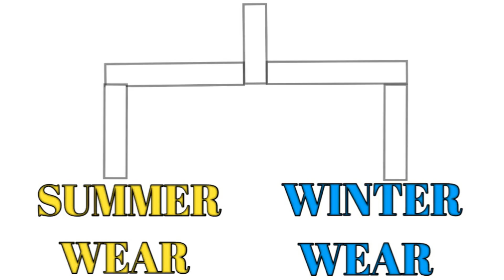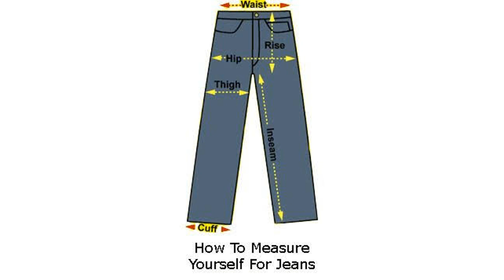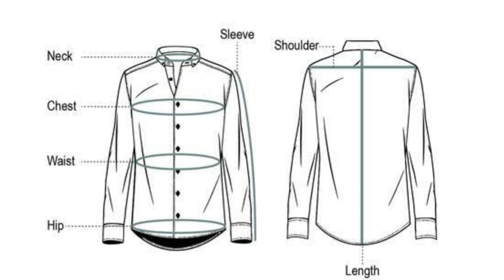2021 Men's Wardrobe Essentials [BEST🔥] | Clothing Items Every Man Should Own | Style Saiyan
2021 Men's Wardrobe Essentials [BEST🔥] | Clothing Items Every Man Should Own | Style Saiyan

Aur bahiyo kaise ho toh aaj is video me apn best mens wardrobe essentials ya clothing items every man should own ki detail me baat krenge aur aapke saare doubt clear krenge ki what are the clothing items a man should own aur unhe clothing items me tagda dikhne ki harr ek cheez k baare me bahut detail me apn ne discussion kiaa h aur aapko ultimate stylish dikhaane k ek step kareeb le gye hai iss video me maine kuch key points bhi aapke saath share kiyee h inhe style items ko sahi tareeke se pehanne ke aur unnme extemely awesome dikhne ke